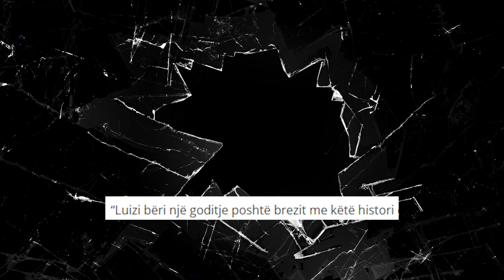Luiz Ejlli i tregoi vendin Ermal Mamaqit, por ai diten e sotme REAGON ndryshe per Kengetarin!